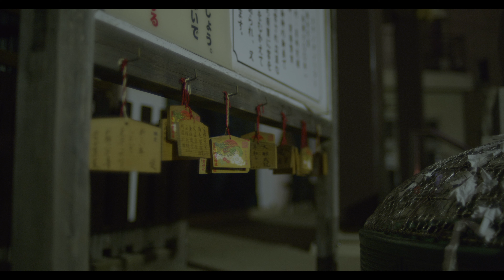NIKKOR Ai-s f1.4 35mm vintagelens film17 C4K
浅草橋須賀神社
須賀神社